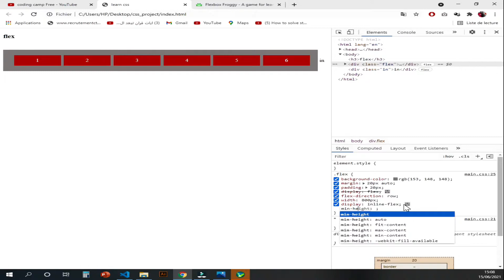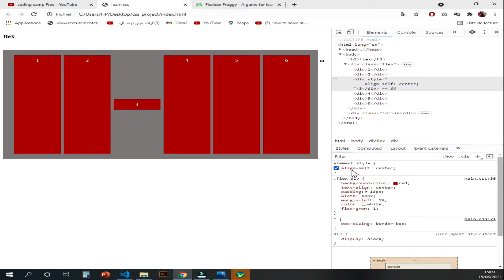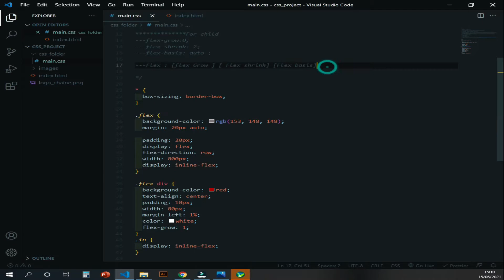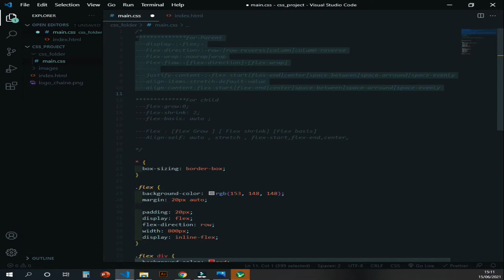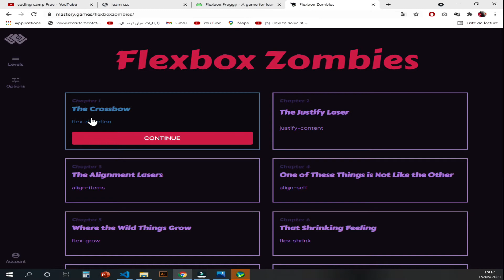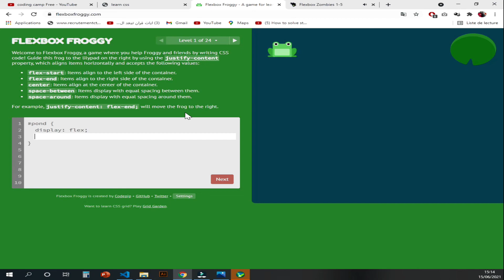CSS #52 Flex Box Child Align self ,games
In this video we learn The align-self property specifies the alignment for the selected item inside the flexible container.